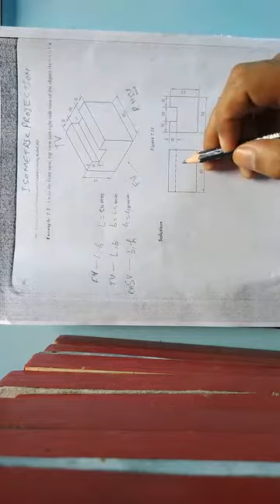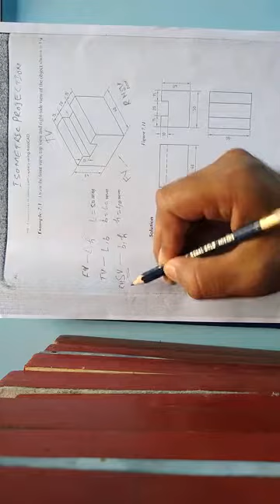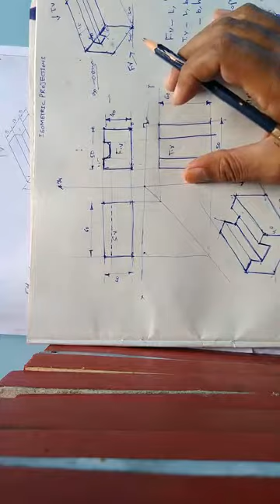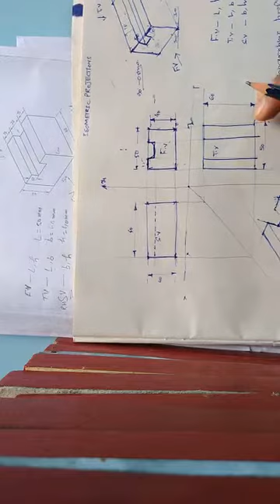LECT 01 ISOMETRIC PROJECTIONS Fundamentals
Isometric Projections